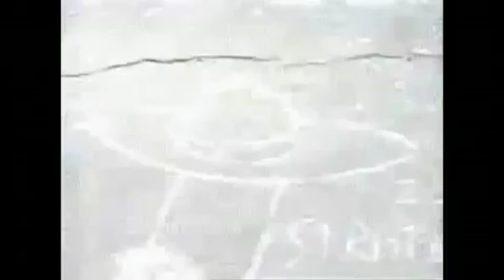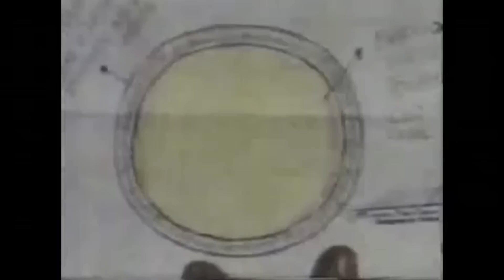OVNIS INVADEM MIGUEL LEÃO – PI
Programa EXTRA com notícia jornalística de uma onda de avistamentos de OVNIs ocorrida em 1999, na cidade de Miguel Leão – PI. A matéria foi exibida na TV Meio Norte, em 1999, numa reportagem de Wellington Raulino. Miguel Leão está localizada à 88 Km de Teresina e foi invadida por OVNIs! Vale à pena assistir e saber mais deste caso!

ENVIE O SEU RELATO PELO CORREIO:
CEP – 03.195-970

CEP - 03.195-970